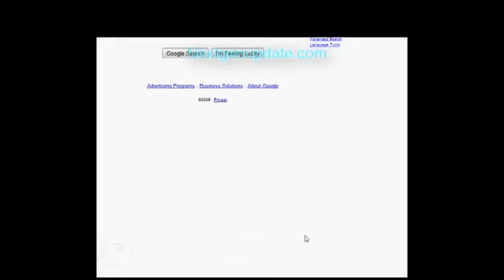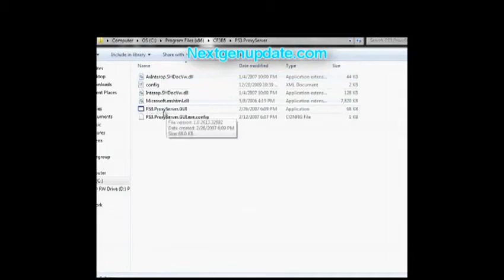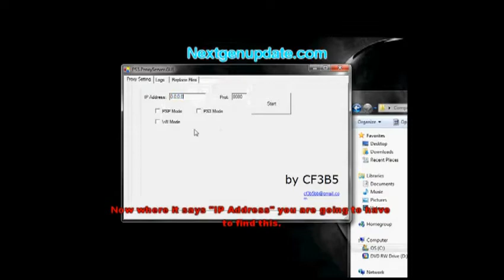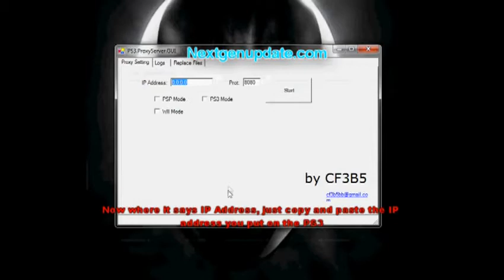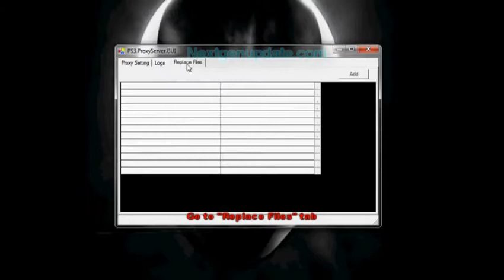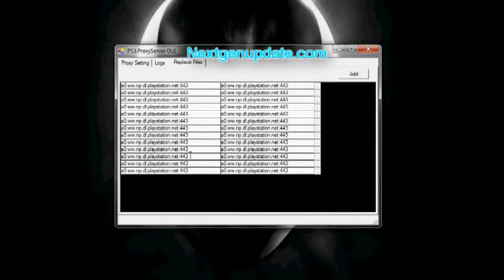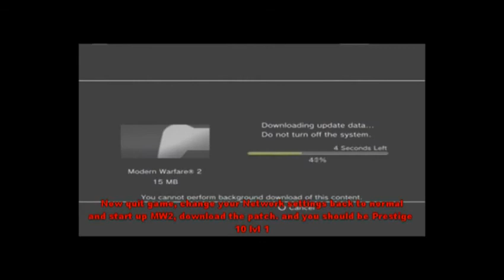Modern warfare 2 10th prestige hack after patch 1.07 by HSx9 ?(PS3)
Hack for 10th prestige.. mw2 blah bah blah !! :D